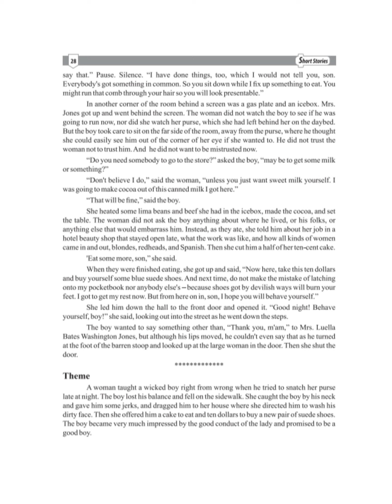1st Year Unit 04 Thank you M'am page 03 Translation with Explanation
1st Year Unit 04 Thank you M'am page 03 Translation with Explanation